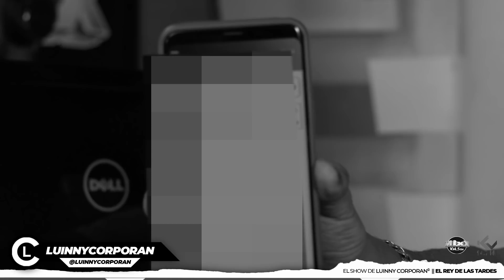EL TONTO SE KILLA FEO EN PLENA ENTREVISTA Y MUESTRA CUENTA DE BANCO. MANDA CONSEJO A CEKY VICINY